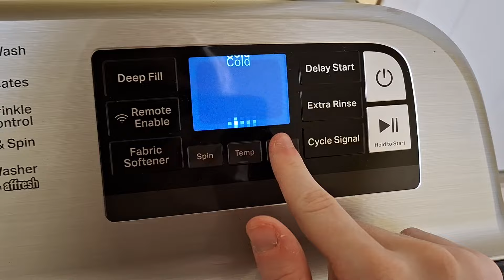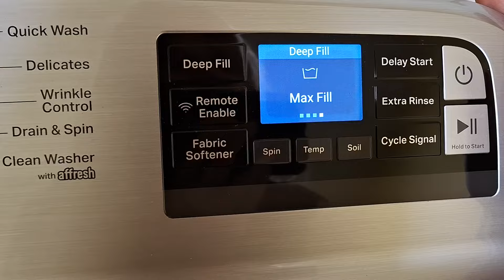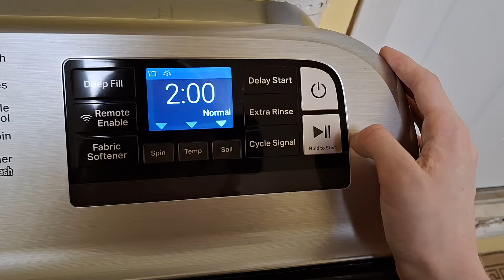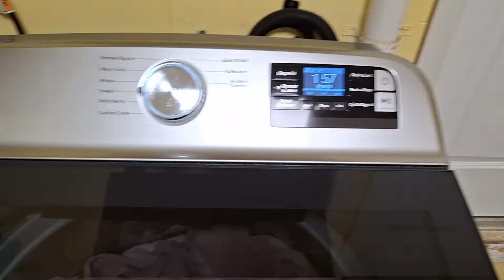Starting Janice The Washing Machine With A HUGE Load Of Towels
Omg Audience, I Have So Much Laundry To Do!! 😵